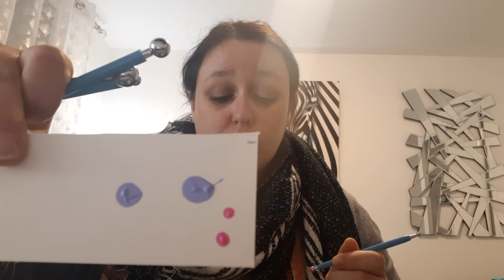mandala créatif par points